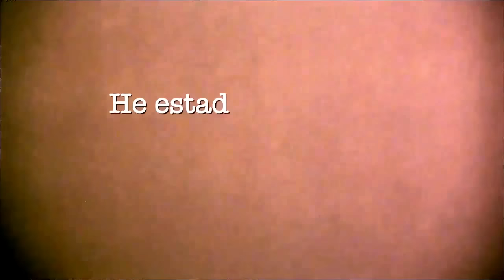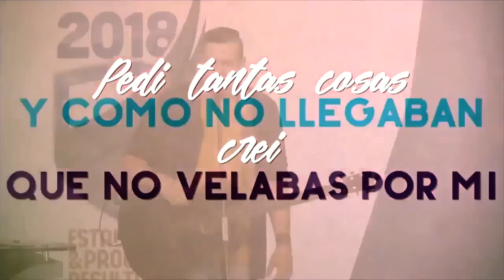Radikl - Menos de mi (En vivo)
Este video fue tomando en vivo el pasado domingo 8 julio del 2018 en  la iglesia Centro Cristiano Internacional, Cúcuta, Colombia.